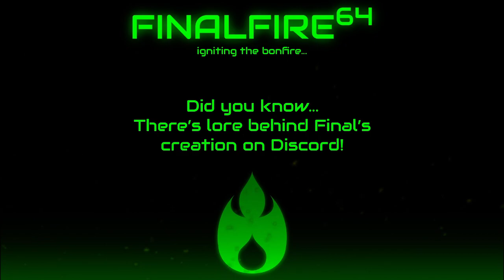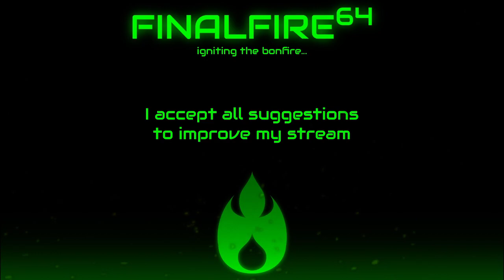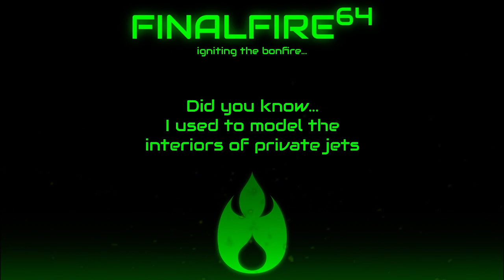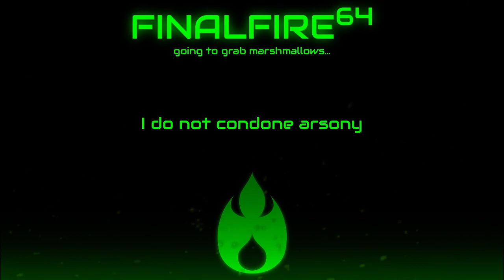Terraria Chatlamity / 200 Follower Celebration - Questioning my Decisions